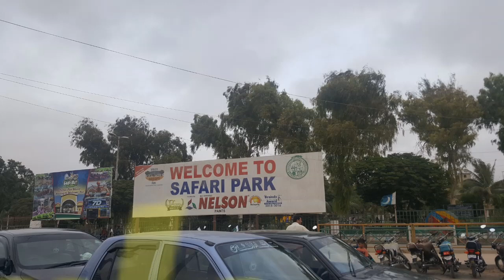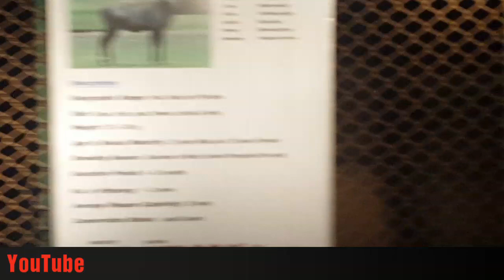Safari_park_Karachi_tour_2018 DANGEROUS_rides gulshan_e_Iqbal Carona play_land Italian_dough Europe